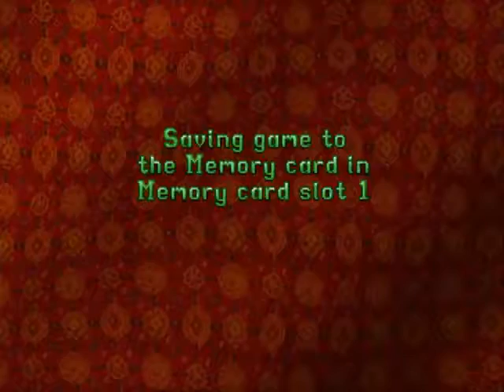[PS1/USA] Tomb Raider II: The Dagger of Xian - 07. [Сев. часть Атлантического океана] 40 Саженей